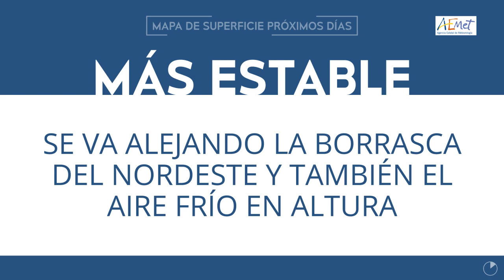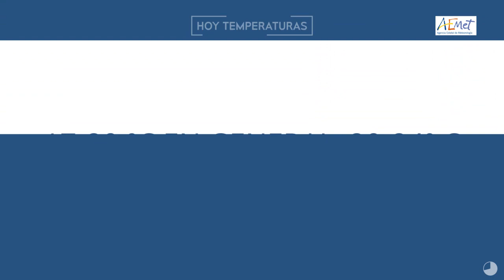ElTiempoEnTitulares 22-04-2020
FelizMiércoles. Aquí tienes